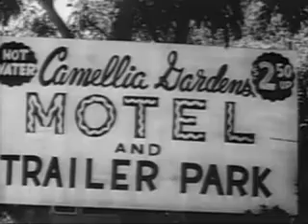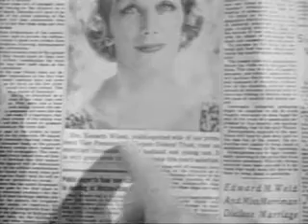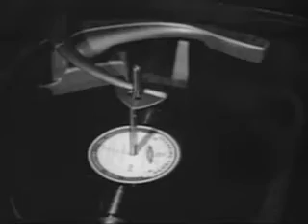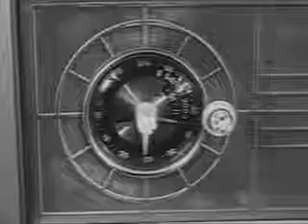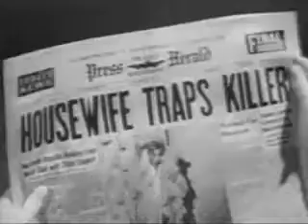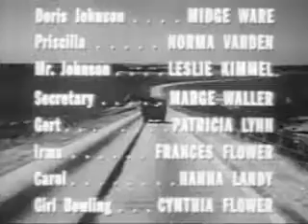Five Minutes To Live (1961)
As his partner in crime, Fred Dorella (Vic Tayback), heads to the bank and tries to extort cash from executive Ken Wilson (Donald Woods), Johnny Cabot (Johnny Cash) kidnaps Wilson's wife, Nancy (Cay Forester). Fred tells Ken that, unless he hands over $70,000 in cash, Johnny will kill Nancy. Ken comes up with a ploy to buy some time for the police to assess the situation. Though the scheme is coming unstuck, Fred and Johnny aren't about to go quietly.